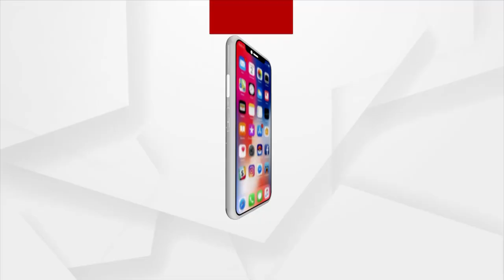Headlines 5 pm | 16 Feb 2022 |Argus News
+ସରଲା ପହେଲା ଫେଜ ପଞ୍ଚାୟତ ନିର୍ବାଚନ
+ଭୋଟିଂ ବେଳକେ ହିଂସା
+ ହକ୍ ନାଇଁ ତ ଭୋଟ୍ ନାଇଁ
+ପଏସା ଦେଲେ ମିଲବା ଆବାସ୍